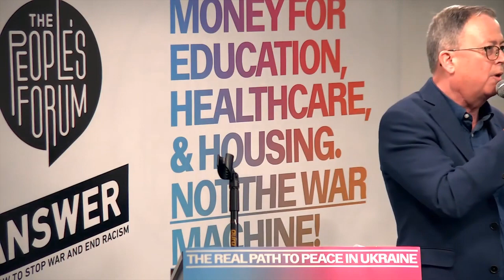The Real Path to Peace in Ukraine part 2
NEGOTIATIONS- YES! ESCALATION- NO!
This is the second part of the historic assembly that happened November 19th 2022 at the People’s Forum in New York City, edited for TV, calling for a people’s movement to rise up for a negotiated settlement in Ukraine. The event was hosted by Manolo De Los Santos of The People’s Forum and featured many extraordinary speakers such as Medea Benjamin, Noam Chomsky, Jill Stein, Brian Becker, Vijay Prashad, & Eugene Puryear. We are broadcasting excerpts of the event in multiple parts.

“The moment is now to inaugurate a new, multi-national, grassroots movement to advocate for the end to the current war in Ukraine. The stakes are too real and the dangers too great for the peoples of the word to remain on the sidelines. Anti-war forces in the United States and across the world may have different analyses of Russia, Ukraine, and this tragic war, but we can unite around one thing: there is no road to peace if US government policy remains to obstruct negotiations and send endless weapons into the war zone. We, people of conscience, are coming together to demand that there be a radical shift in the direction of US military and foreign policy. NATO expansion must end. Money must be spent on education, healthcare, and housing, not the war machine. We demand peace, not war. Join us!”

Speakers in this episode include:
Claudia De La Cruz, The People's Forum
Brian Becker, ANSWER Coalition

Thanks to the Co-Hosts: THE PEOPLE’S FORUM and The ANSWER Coalition